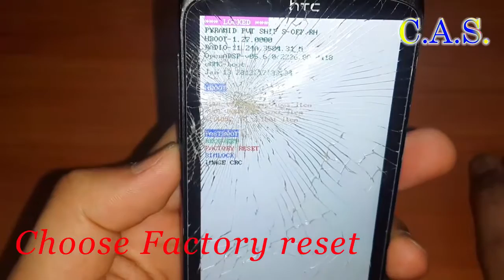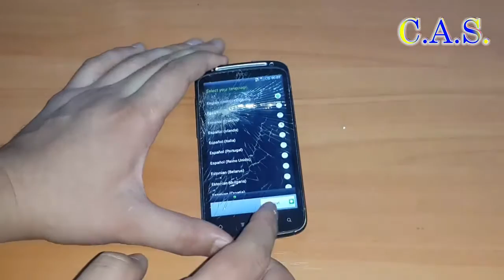HTC sensation XE hard reset PG58110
Видео о том как сбросить телефон до заводских настроек, если у вас заблокирован под блокировочный код, под графический ключ или если зависает. Или же бывает ошибка приложения...